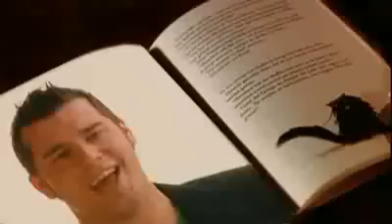Boekenbeestenlied - "Ik verslind je" - Ketnet Band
"Ik verslind je" wordt gezongen door de Ketnet Band met Kobe Van Herwegen, Eric Baranyanka, Ilse La Monaca en Erika Van Tielen.